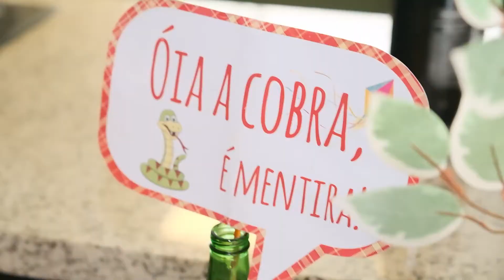Univille em Notícias #93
Você vai acompanhar o arraiá do Maturidade da Univille; as atividades de curricularização de extensão na região; o seminário de apresentação das experiências de extensão universitária; as perspectivas e o discussões sobre o Uniedu; a participação dos atletas da Univille no JUCS 2022; o Pedal do Junho Verde 2022 e muito mais!